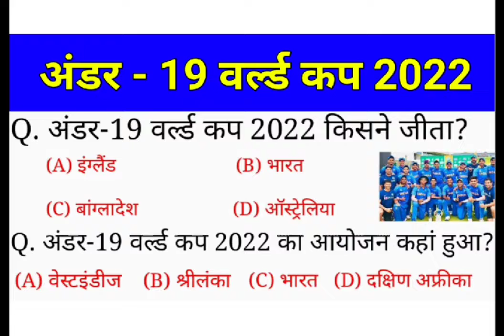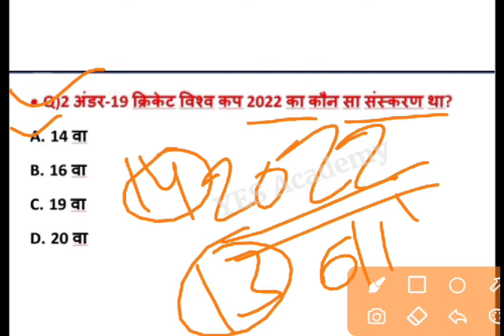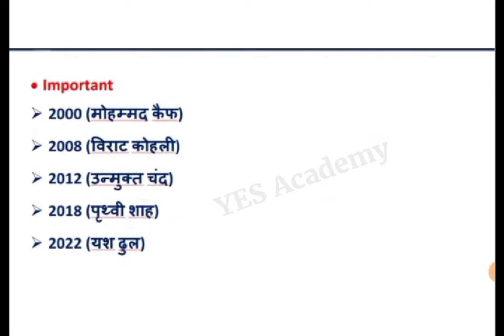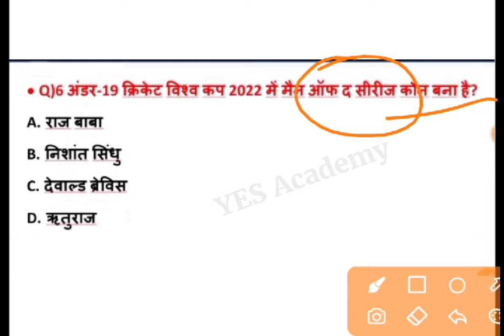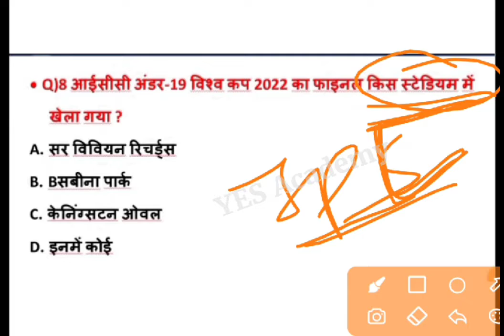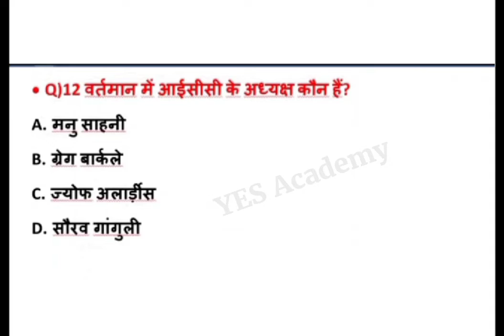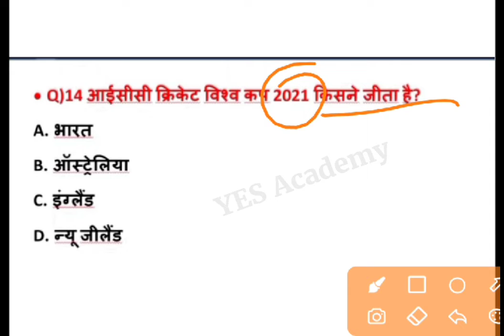अंडर-19 क्रिकेट वर्ल्ड कप 2022 | U-19 world cup 2022 | Cricket World Cup 2022 | Current affairs 2022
under 19 world cup 2022 kon jita
under 19 world cup 2022 man of the match
under 19 World cup 2022 man of the math
yash dhulu kon hai
raj baba
raj baba cricketer
under 19 world Cup 2022 gk